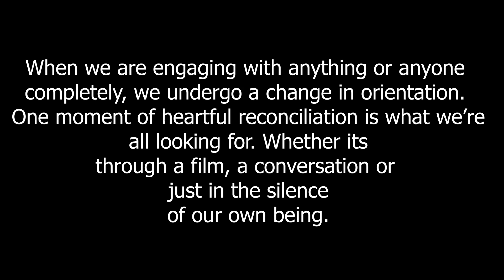Film Therapy - A heart journey and short glimpse !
Film Therapy!

Using the medium of Film to discover the beauty in and around us!

We all love movies, we are fascinated by them, we embody them, imitate them, are entertained by them.

However have we ever thought that they can be a used as a medium of therapy, of discovery, transformation and uplifting ourselves?

There are so many movies that naturally give us life lessons; so many characters that help us rediscover the essence and beauty of life, not just inside of us but sometimes around us, close to us.

This is an endeavour that attempts to rejuvenate, bring us alive, and contemplate on some the deeper aspects of ourselves, using the medium of Film.

There is a designated theme each week and clips from interesting movies related to the Theme are played and we look into where it corresponds in our life and what shifts they bring about.

About the Facilitator:

Rohit Sasvehalli, Has been a coach and facilitator for the past 9 years and worked with thousands of people. He is deeply devoted to and fascinated by what lies inside of the human spirit. The profoundness of it, how magnanimous it is. To discover this immensity and let if travel free is a thing of rare beauty, that is the attempt in everything he does.

He is currently the Founder of Mithrandir – Walking with a Wise Friend. He Has a deep understanding of the ontological coaching approach (focused on the being) and the subtler nuances of  NLP (Neuro Linguistic Programming), Gestalt (Feeling centric approach) among many other approaches. More recently, he has Coached and facilitated for middle & top management teams such as Yahoo, Naukri, Aditya Birla group, Hero Honda to name a few.